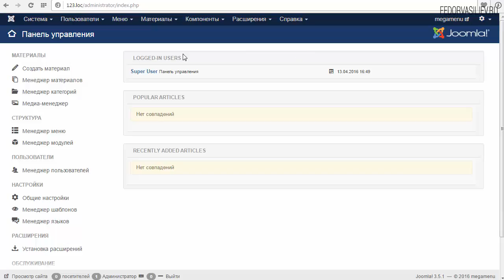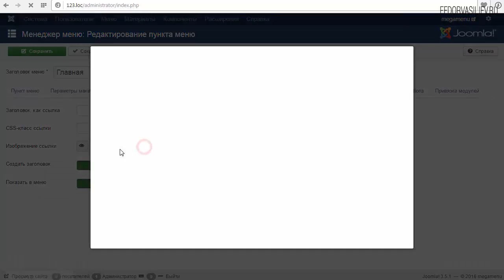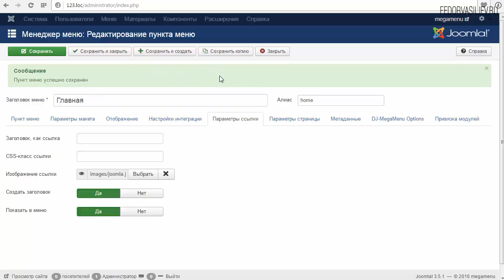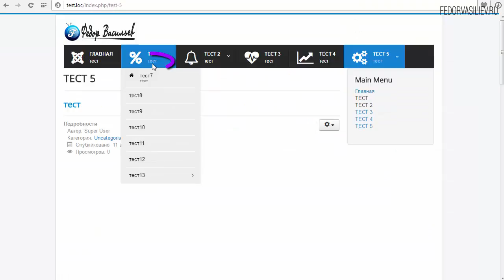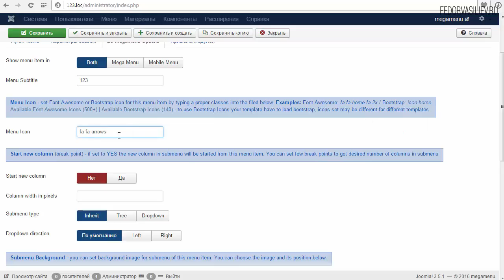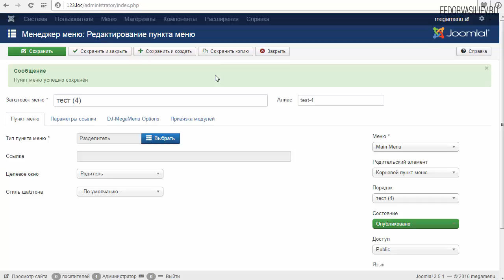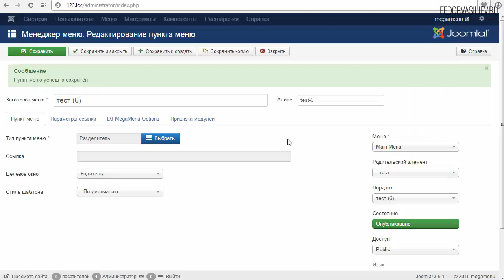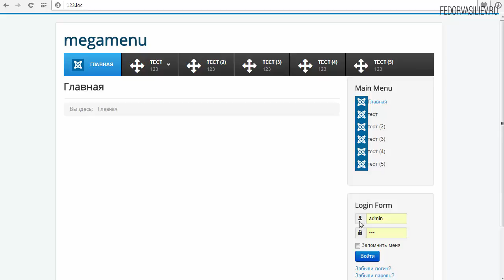3.Создаем пункты меню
Мега меню для Joomla
Автор: Федор Васильев